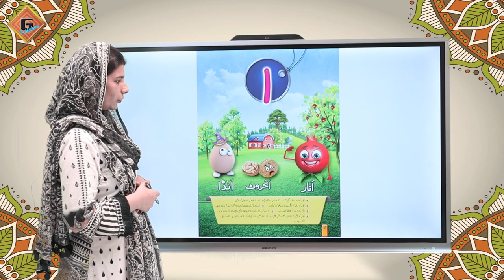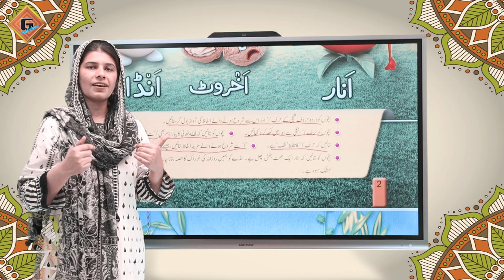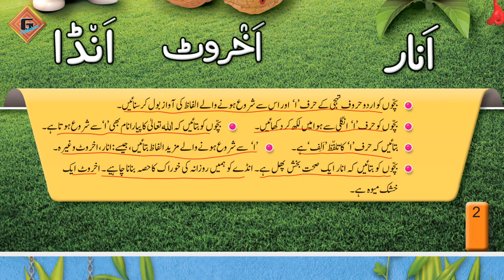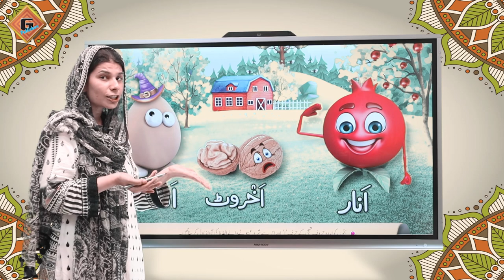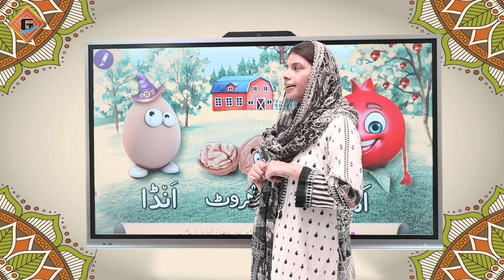Gohar Grace Urdu Playgroup|Lecture 1